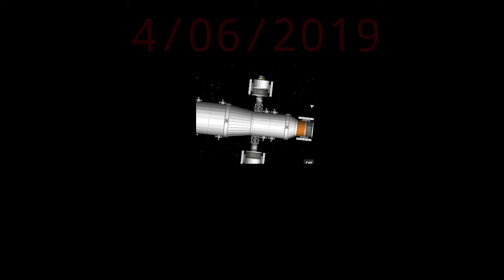Mon̷̡t̕h̨͡s͘͡ ̶̧o͞͝f̶͠ p̶̀̀ŕ̴̸e͟par̸̷͝ąt̢i͏̢̛ǫ̢n͏̧.̛͞